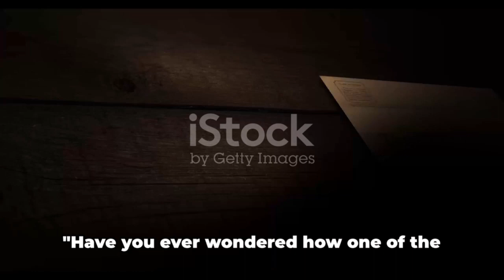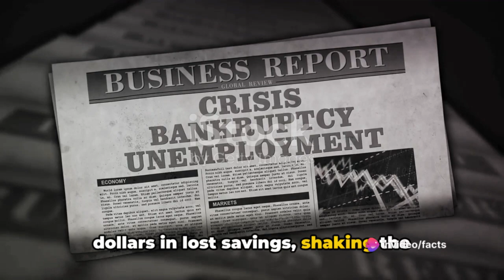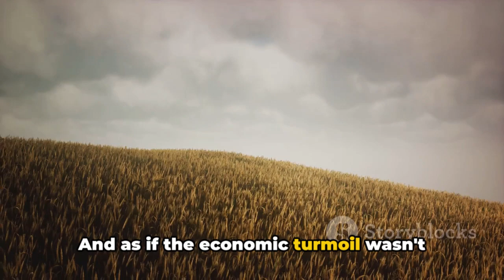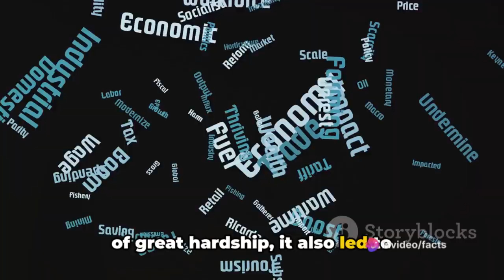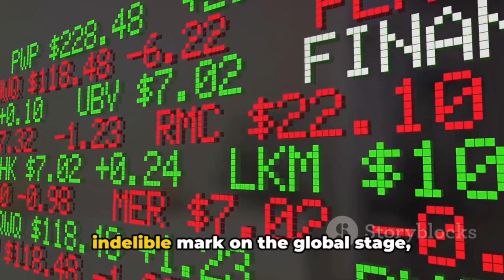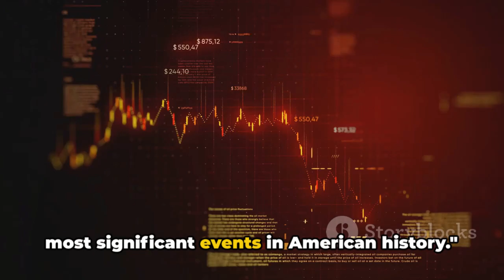The Great Depression: A Thrilling Dive into History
In this breathtaking video, we invite you to join us on a suspense-filled journey into the depths of The Great Depression. Prepare to be captivated as we uncover the untold stories and heart-wrenching realities of this historic era that shaped our world. With a mesmerizing soundtrack that adds an extra layer of depth to the experience, this video is sure to leave you on the edge of your seat. Get ready to immerse yourself in a journey like no other.

OUTLINE:

00:00:00 The Great Question
00:00:32 The Roaring Twenties Come to an End
00:01:39 The Descent into Depression
00:03:04 The End of the Great Depression
00:04:05 The Aftermath of the Great Depression